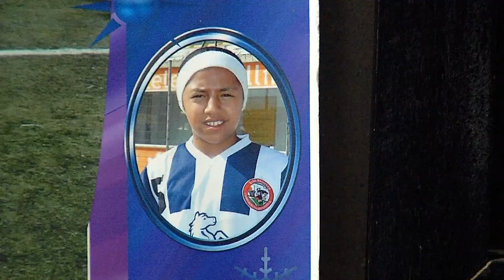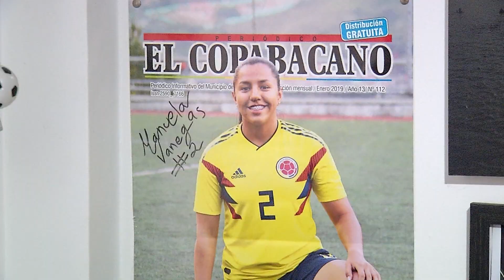Manuela Vanegas felicitó a Linda por su llegada al Real Madrid - Telemedellín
NoticiasTM TMSports | Manuela Vanegas es una de las líderes de la Selección Colombia, en la defensa, y luego de la Revelations Cup donde estuvo con Linda Caicedo, nos contó sobre lo que hablaron en referencia a su paso al Real Madrid.